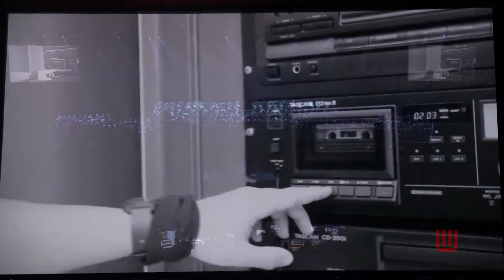UW Varsity Band - Percussion Feature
UW Varsity Band Percussion Feature 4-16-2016